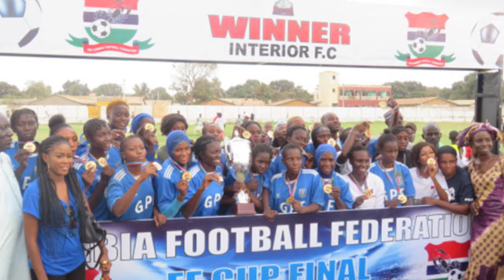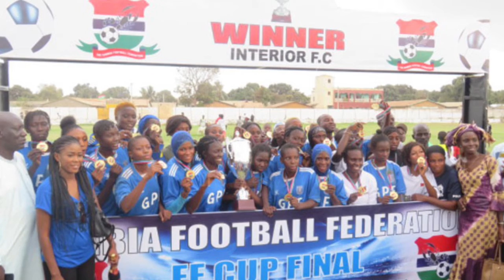ENGLISHNEWS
A Five Days Women’s Football Coaching Course has kicked off at the GFF National Technical Training Center for Female Domestic League One and Two Coaches staged by the Gambia Football Federation Technical Department. The Five days training is aimed at strengthening the capacities of Coaches in the Female League ahead of the League commencement.